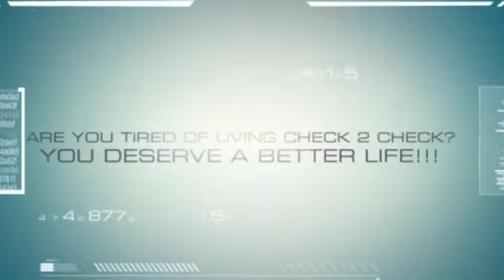***START LIVING YOUR OWN DREAMS***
IN THIS DAY & AGE WE NEED TO LEARN HOW TO LIVE LIFE ON OUR OWN TERMS VERSE SOMEONE ELSE'S. DON'T YOU ARE AGREE?

WHY DO WE FEEL SO COMFORTABLE HOPING AT THE BOTTOM OF SOMEONE ELSE DREAMS, WHEN YOU CAN START AT THE TOP & BUILD YOUR OWN DREAMS?

YOU DESERVE A BETTER LIFE! START LIVING YOUR OWN DREAMS.

FOR MORE INFO/ A PLAN B FOR YOUR FUTURE!